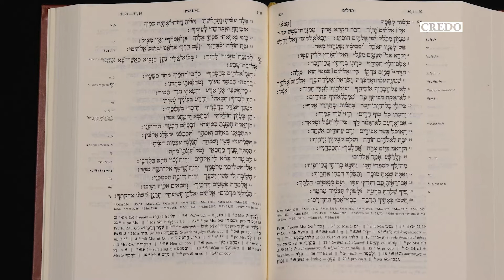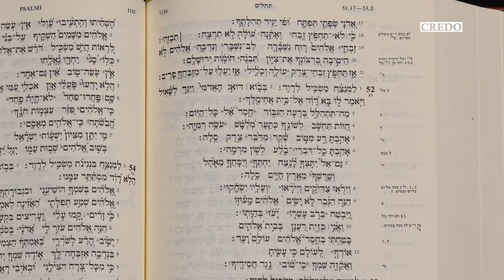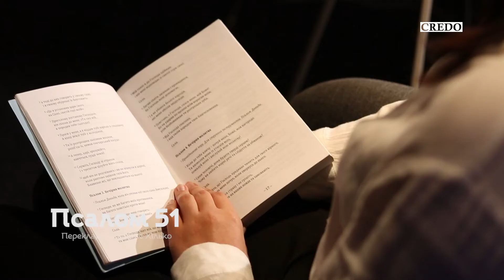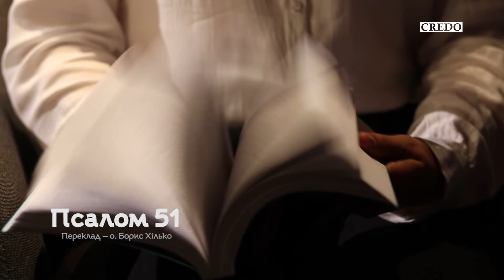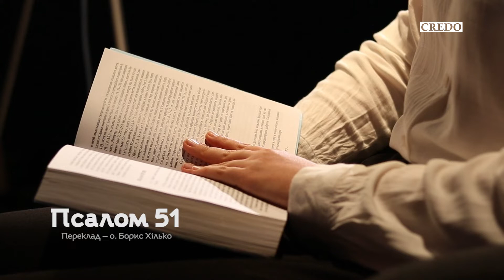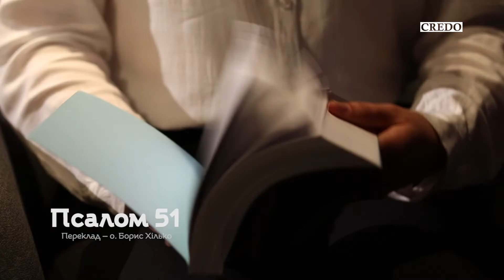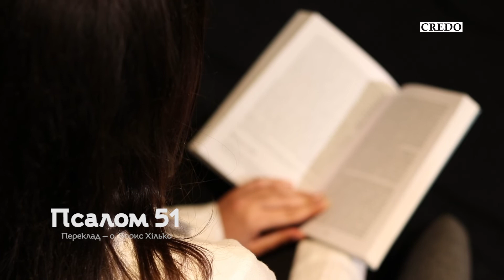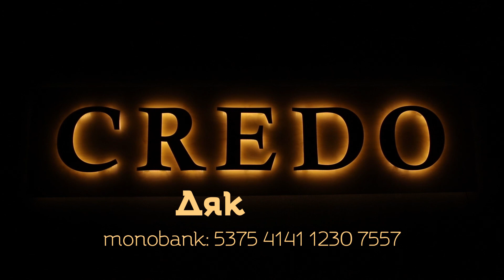Псалом 51. Покутний — Miserere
Пропонуємо аудіоверсію «Книги Псалмів» у перекладі о. Бориса Хілька.